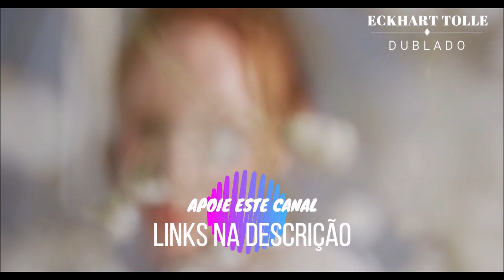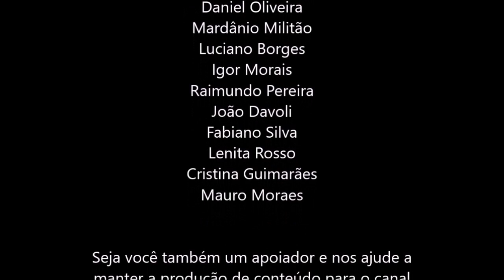COMO APROVEITAR A VIDA, ECKHART TOLLE DUBLADO